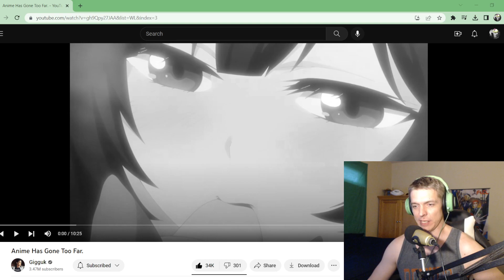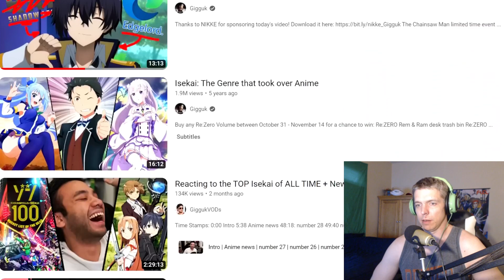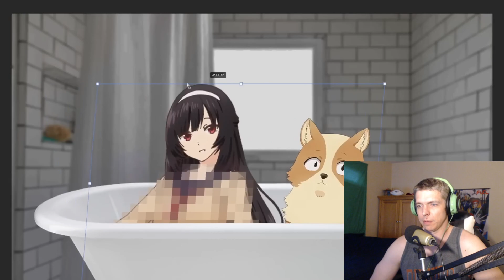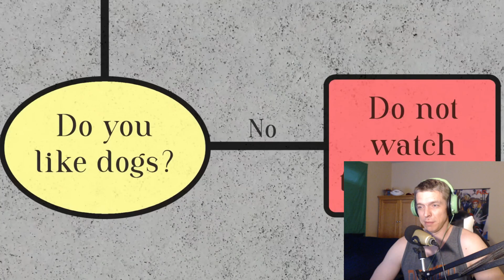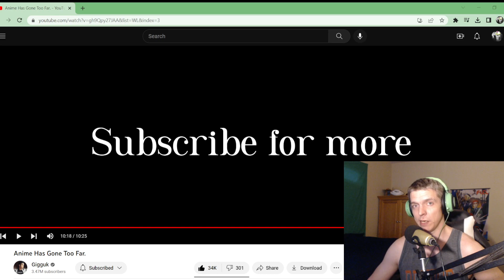Anime Has Gone Too Far by Gigguk Reaction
New Gigguk.  It's like Christmas except it's a British guy talking about anime, so nothing like Christmas actually.  Anyway, let's watch and enjoy.